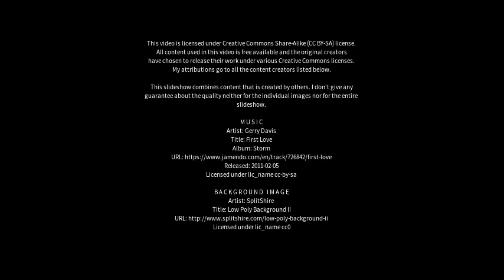Best places to visit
Best places to visit - Atamaría (Spain) Best places to visit - Slideshows from all over the world - City trips, nature pictures, etc.